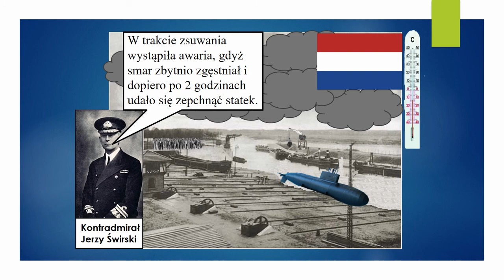PN3 MAZ praca 3 Wodowanie statku ORP Orzeł